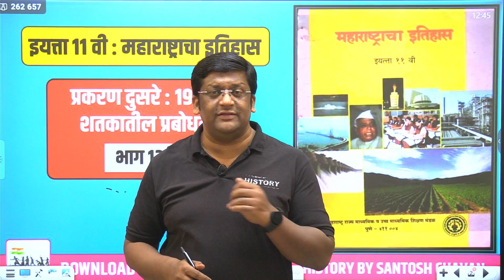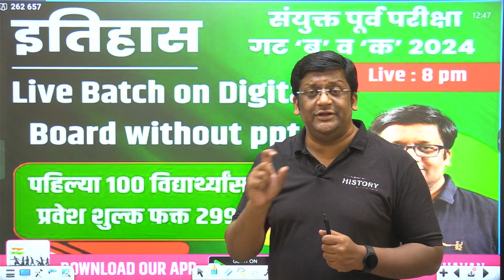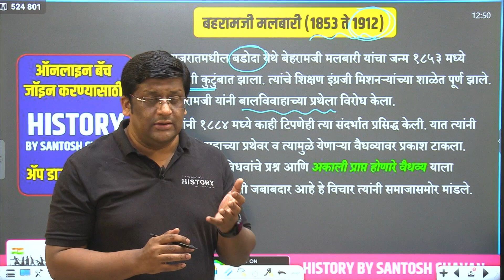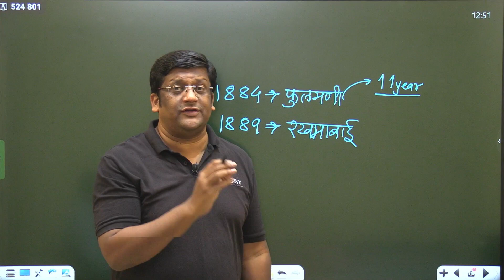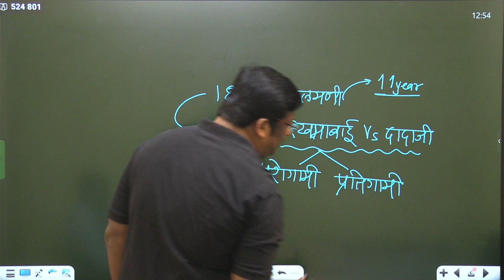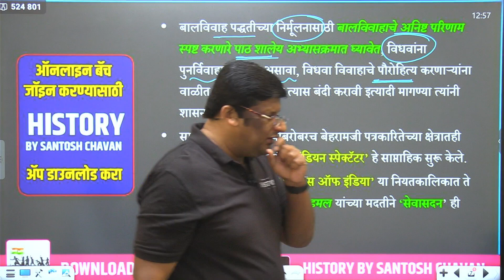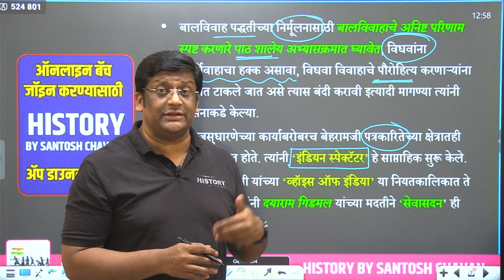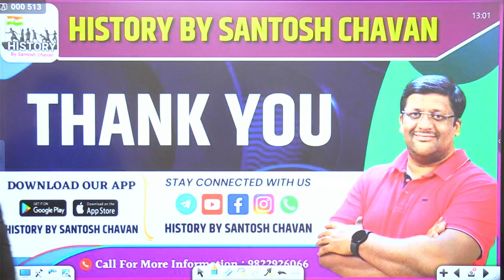बहरामजी मलबारी // महाराष्ट्राचा इतिहास // इयत्ता ११ वी // by Santosh Chavan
खालील लिंक वरून HISTORY BY SANTOSH CHAVAN हे APP डाउनलोड करा.